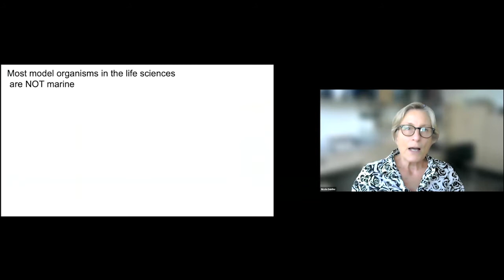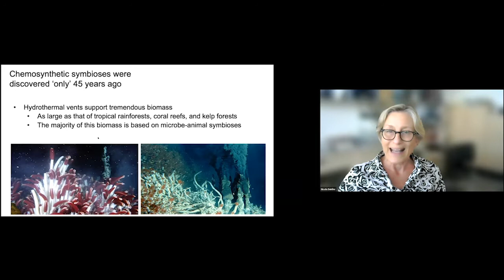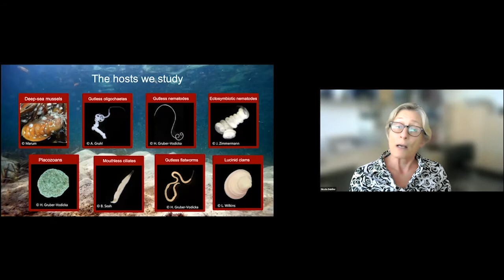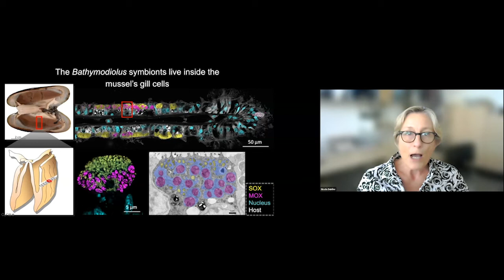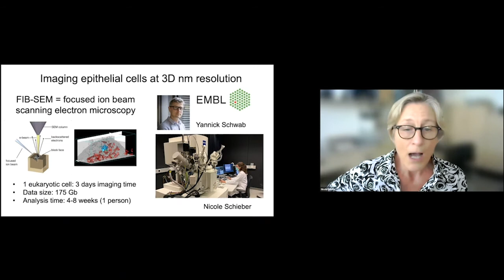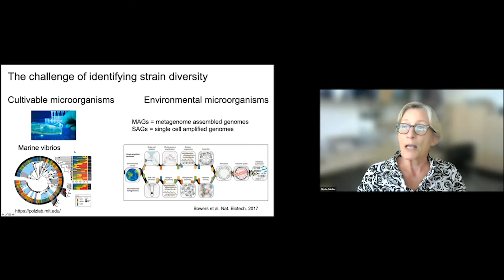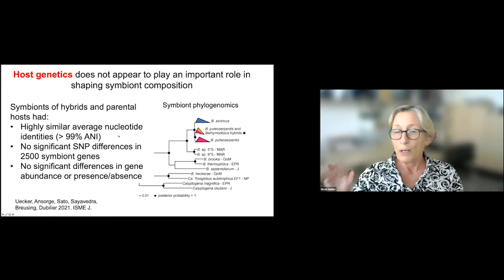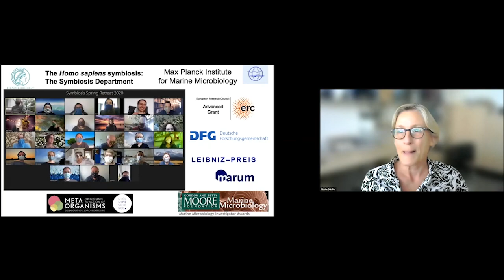Nicole Dubilier: “Learning from the Planet to Heal the Planet: Marine Ecosystems”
Featured speaker: Nicole Dubilier, Max Planck Institute for Marine Microbiology, Germany